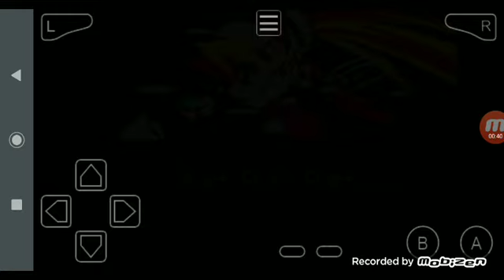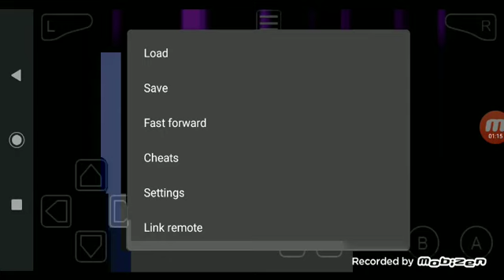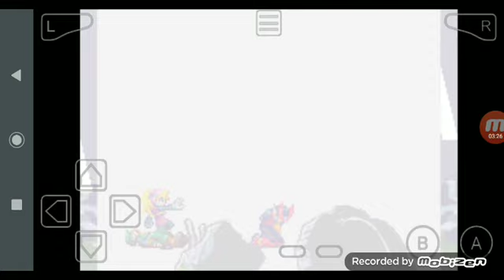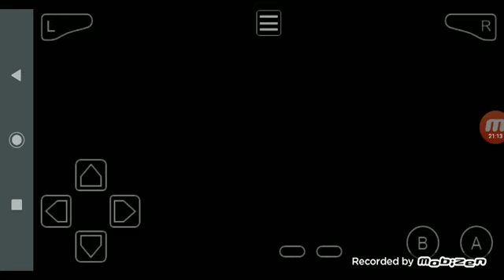mega man zero part 1